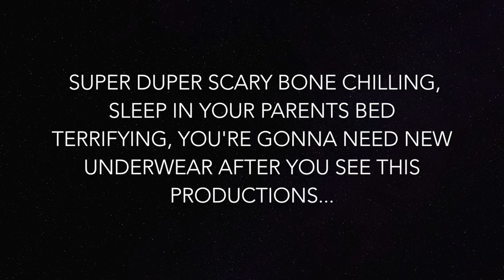The Fourth Mask: A Halloween Story :)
This video is about Halloween Diologue